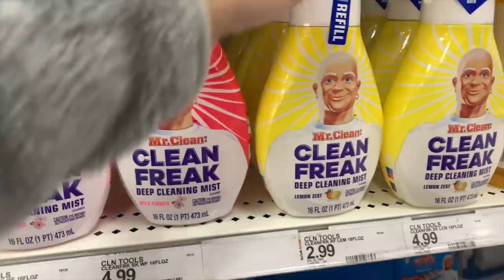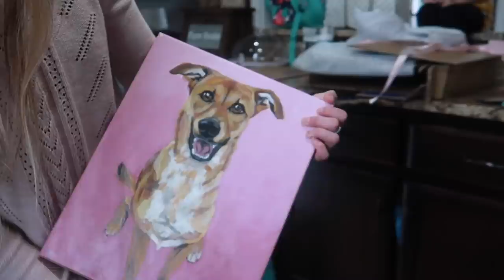WE GOT A HUGE SURPRISE|DAY IN THE LIFE OF A MILITARY WIFE|MAKING A NEW RECIPE IN THE CROCKPOT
Instagram:jessi.christine Hey guys! WE HAVE A HUGE SURPRISE! We cried! This was the best gift EVER! Spend a day in the life with ME ,Jessica! I am a Military Wife with two little girls! I am also sharing a very delicious crockpot recipe!

Want to get yourself one of these paintings? Here is where you can find them!
They make EXCEPTIONAL GIFTS!

♡ Cute Farmhouse Chippy Stand
♡ My Living Room Paint Color is "Perfect Greige"
♡Master Bedroom Paint Color: “Quietude”

Clorox Toilet Wands
Vlogging Camera
Camera Canon 80D
Canon 50 mm 1.8 Lens I use Lighting
Bissel Steam Mop
Pioneer Woman Knife Set